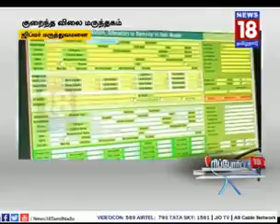குறைந்த விலையில் மருந்து பொருட்கள்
LOW PRICE MEDICINE IN PUDUCHERRY JIPMER HOSPITAL